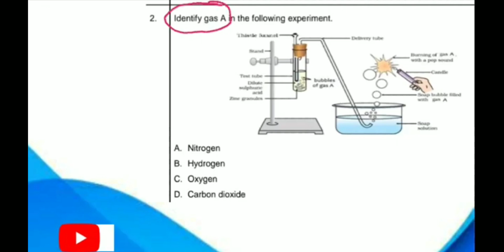SCIENCE SAMPLE PAPER SOLUTION || EDU. FEST